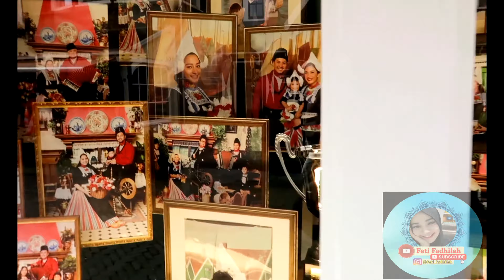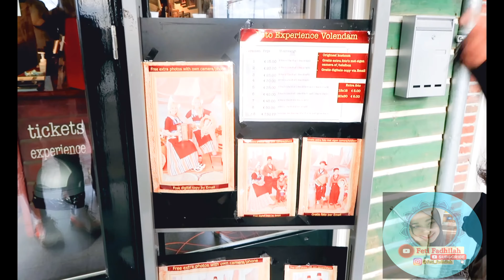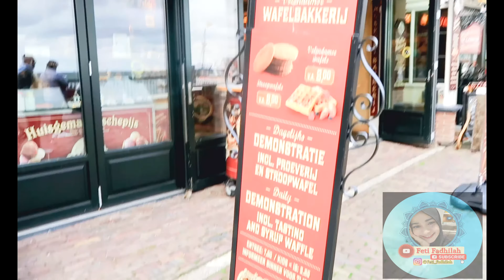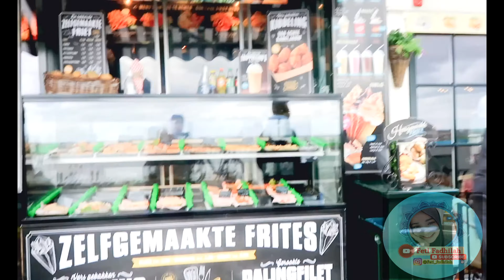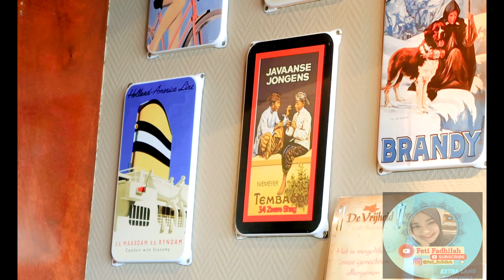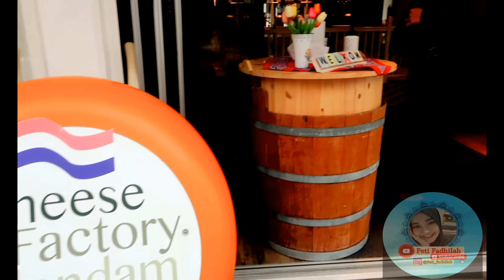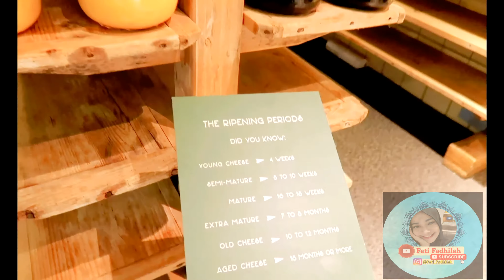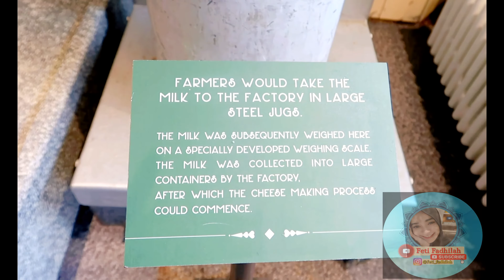FOTO STUDIO DI VOLENDAM 20 EURO,EXPLORE VOLENDAM 2020.DESTINASI WAJIB TURIS INDONESIA DI BELANDA.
Halo guys. Selamat datang di chanel aku... Sebelumnya terima kasih karena sudah klik video ini,jangan lupa untuk subscribe dan dukung terus ya guys,demi kemajuan chanel ini dan biar makin semangat bikin konten-konten lainnya.Kalian boleh rekomendasiin ke aku untuk bikin konten atau tempat menarik atau yang mau tanya2 juga boleh ke email aku atau dm ig feti_fadhilah.
Hello all. Welcome to my channel ... Thank you for clicking this video, don't forget to subscribe and continue to support, guys, for the betterment of this channel and so that you can be more enthusiastic about creating other content.
Volendam adalah nama desa yang terletak di North Holland, 20 Km sebelah utara Amsterdam. Volendam merupakan destinasi day-trip favorit karena lokasinya yang tak jauh dari ibukota Belanda.Kalian bisa naik mobil, atau bus dari stasiun Amsterdam Centraal langsung ke Volendam dengan waktu tempuh 20 menit saja. Volendam memang tergabung dengan Edam, desa penghasil keju terbesar di Belanda sekaligus yang paling terkenal di dunia.Rumah kuno khas Belanda berderet di sepanjang jalan.Pertokoan dan restoran berderet di sisi kanan dan kirinya. Disini kalian bisa berburu sovenir khas Belanda, mencicipi aneka makanan seperti poffertjes dan ikan harring, juga berfoto menggunakan kostum tradisional lengkap dengan sepatu kayu.